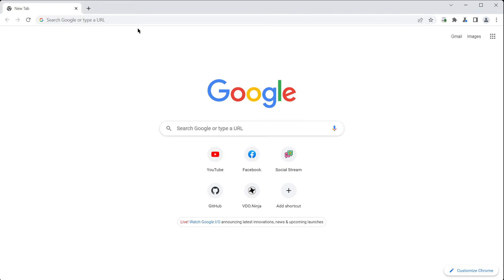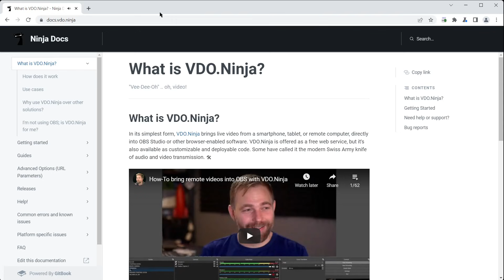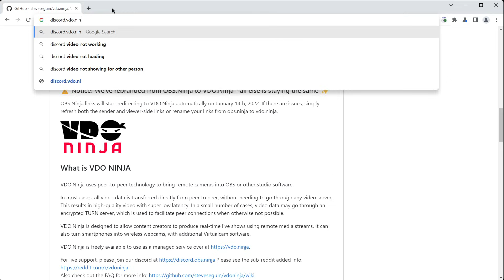What is VDO.Ninja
VDO.Ninja is a tool kit for live streaming with many advanced features. The service is hosted at vdo.ninja, it's free to use, and we take your privacy to heart.

Links of interest:
docs.vdo.ninja - documentation
discord.vdo.ninja - community support on discord
github.vdo.ninja - source code repository